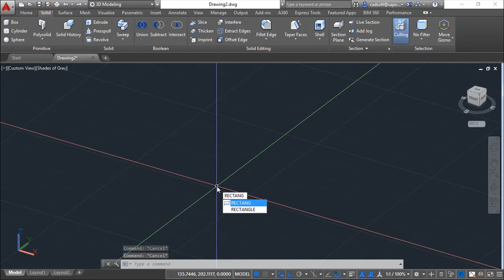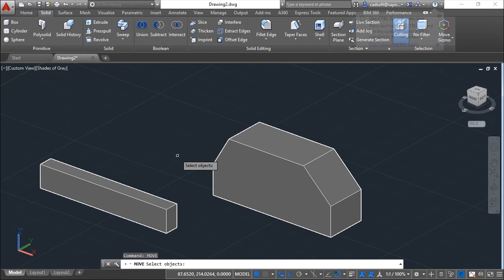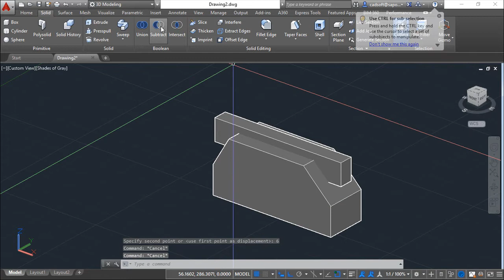AutoCAD 2016 3D - Exercise 6